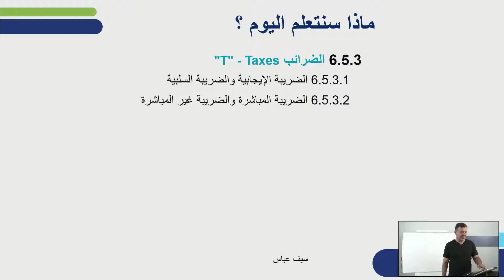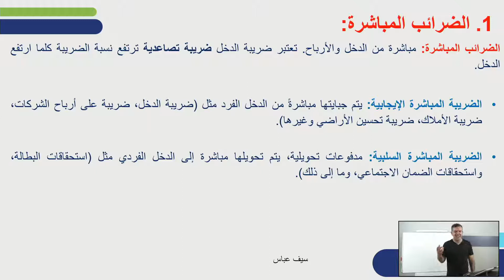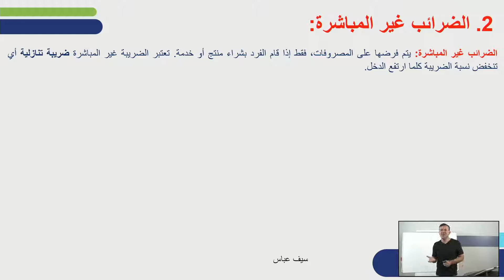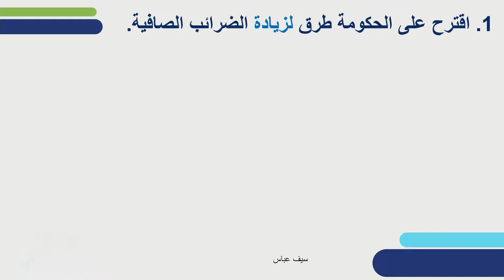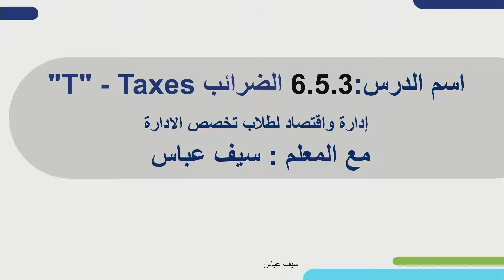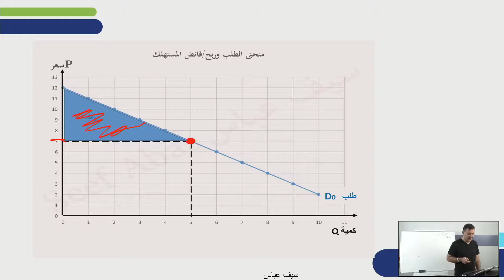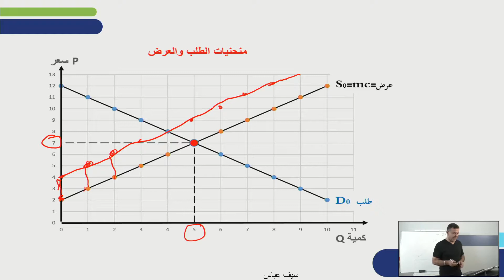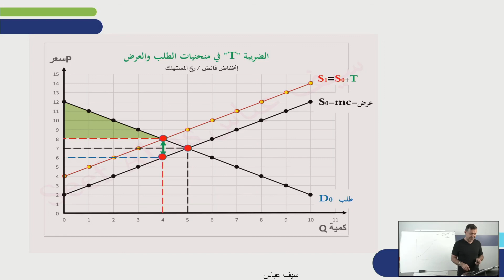ניתוח מס עקיף חיובי על המוצר+ניתוח סובסדיה (מס עקיף שלילי על מוצר | ניהול עסקי לכיתות י,יא,יב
שם המורה: סיף עבאס
למידע נוסף במרחב הפדגוגי:

*קוד השידור: 1_23g318ak*